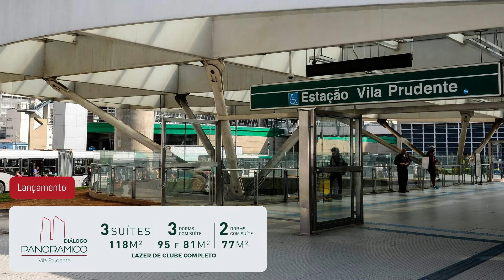Diálogo Engenharia - O seu novo apartamento na melhor localização da Zona Leste!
Confira empreendimentos da Diálogo Engenharia na Zona Leste de São Paulo próximos às principais estações de Metrô e tudo aquilo que você precisa para morar bem com mobilidade e qualidade de vida!